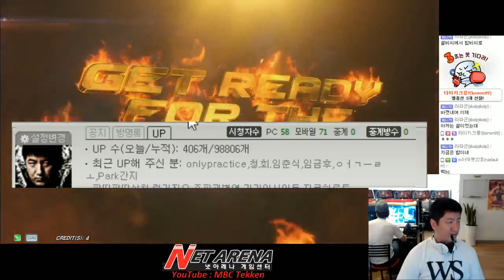[Tekken 7 FR]08/10/2016 Bob(MBC) vs Bryan(Sounders) 밥(엠아재) vs 브라이언(사운더스) 鉄拳7FR 철권7FR